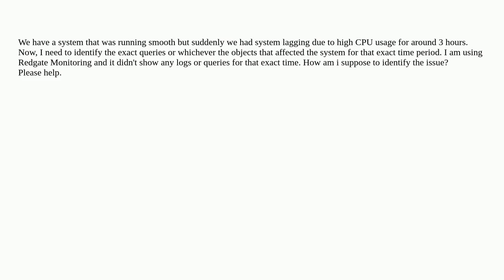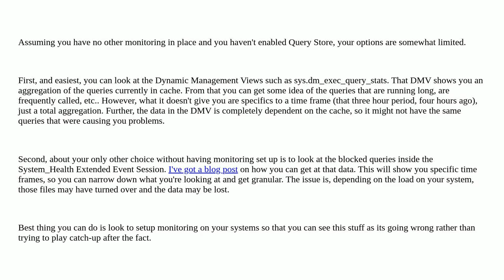Identify slow and lagging queries in MSSQL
A special thanks goes out to the community

  sql-server ssms